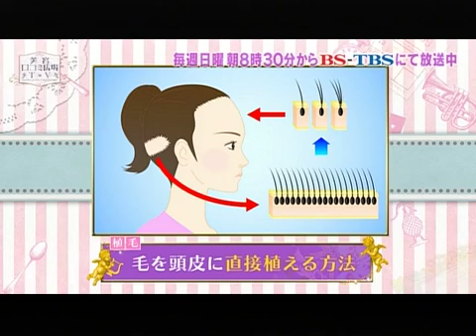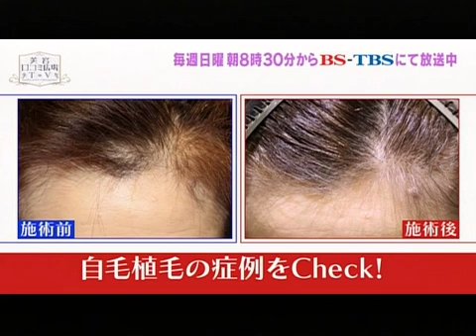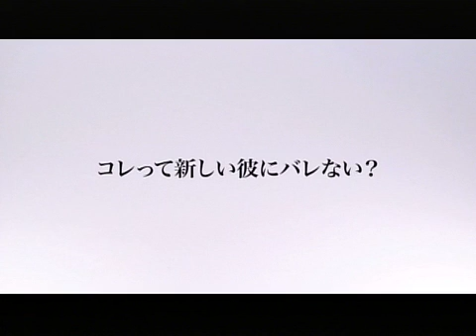ドレクエSP！生え際の毛を自然に増やす方法はありますか？ 気になるギモンを医師が回答！【美容口コミ広場TV 第19回】(4/4)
髪の毛が薄いと実年齢よりも、見た目が老けて見えてしまいますよね。しかし、年齢とともに薄くなる髪の毛。今回はそんな薄毛治療（育毛、植毛、発毛）に関する質問を親和クリニックの音田正光先生が答えてくださいました。

0:00　オープニング
0:31　美の街、銀座でインタビュー
2:46　生え際の毛を自然に増やす方法は？
3:40　自分の毛を移植する方法は？
4:12　自毛植毛の疑似施術はこちら！
5:14　気になる毛の定着率は？
5:48　育毛・発毛について詳しく解説！

早速施術を予約するなら、こちらから！

▼親和クリニック
【自毛植毛】「United-MIRAI法」期間限定プラン 900株　税込990,000円
【育毛・発毛】発毛・育毛コース 1ヶ月　税込66,000円

○親和クリニックの基本情報・アクセスはこちら

 親和クリニックの自毛植毛のこだわりとは？